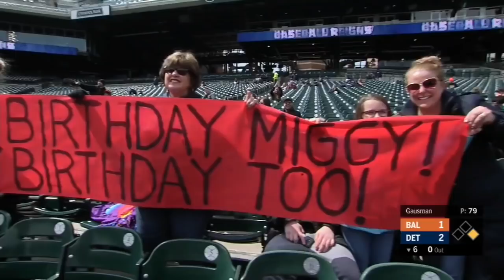Machado walks off Tigers on Miggy's birthday: 4/18/18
Daily Recap: In a back-and-forth affair, Miguel Cabrera hit a birthday home run and Dixon Machado delivered a walk-off homer for the Tigers